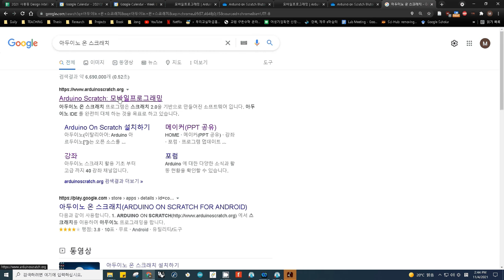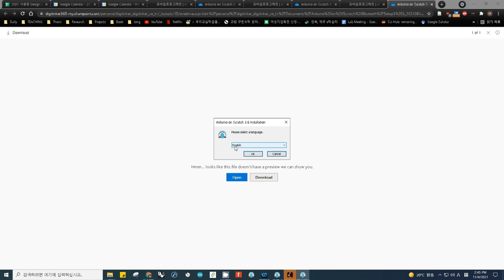arduino on scratch installation 01